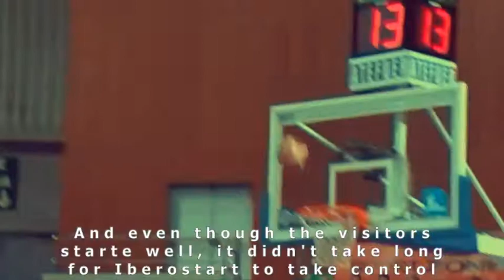2016/17 Iberostar Tenerife Campeonato de la Basketball Champions League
Retrocederemos en el tiempo para ver cómo el hermoso y desinteresado estilo de baloncesto permitió a Iberostar Tenerife convertirse en los primeros campeones de la Basketball Champions League.